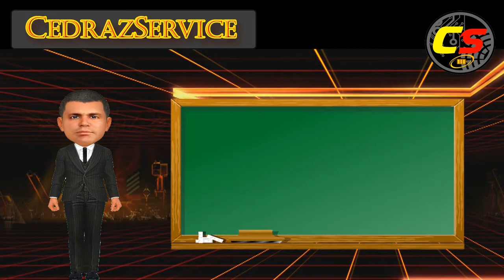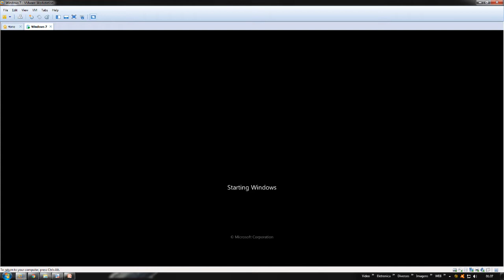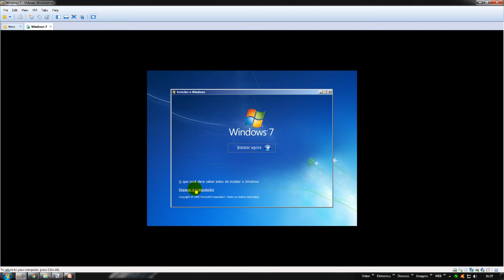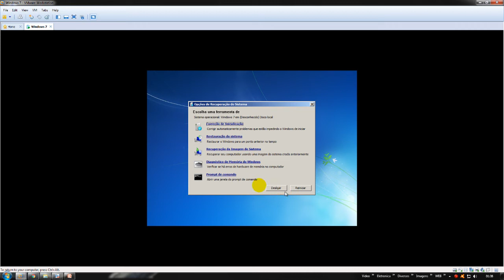Como Recuperar Inicialização do windows 7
Tutoriais DIversos do canal CedrazService. Criado com o intuito de instruir, treinar e sanar duvidas diversas nos mais variados programas que são uteis para seu computador.

Recuperar Inicialização do Windows 7

Musicas "fundo do  video" (foudation, new_toys, Pacific_hike, Up_Above) baixadas da biblioteca de audio, do estudio de criação do youtube, indicadas com (Atribuição não Necessária).